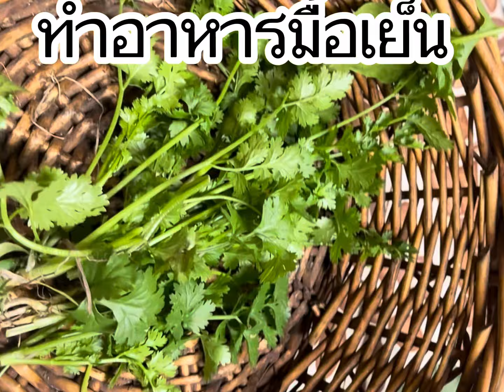HiLahuya งดรายการหยิบมาเล่าสู่กันฟัง 21/11/2024